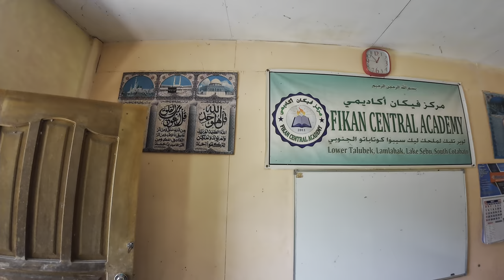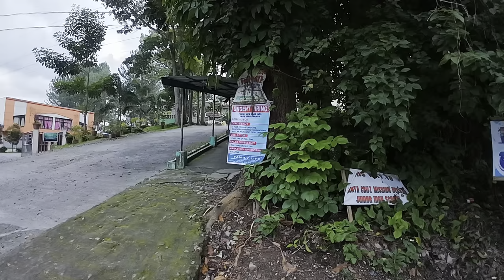يوميات سعودي خليجي متقاعد في الفلبين سعودي خليجي متقاعد متقاعدين وناسه وناسه_تايم#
👋My videos and the effort I put into them are 100% free for everyone to enjoy, and all I ask is that you leave a thumbs-up on any videos that you like and subscribe to my channel .
Thanks!

Haphi in the Philippines @haphiinthephilippines3171
Facebook Hamed Abukhamiss